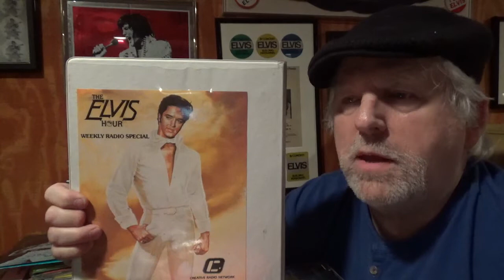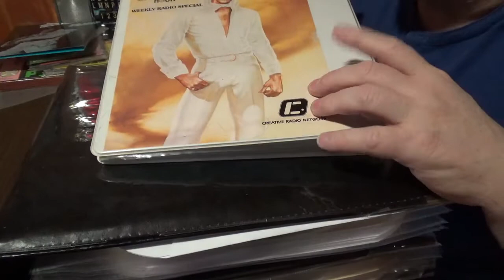Elvis Presley - The Elvis Hour - Creative Radio - On Vinyl - Collecting King Elvis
Elvis Presley - The Elvis Hour - Creative Radio  on vinyl
Collecting The King
Creative Radio Elvis Hour Radio show, a syndicated radio show broadcast over 52 hour long episodes.
Vinyl records containing each 1 hour show was sent to radio stations across the US so that synchronous airtime of the shows could be achieved. These vinyl records were to be returned to Creative Radio Shows following broadcast. Lasted three years -value $10 - $15 dollars a disc . Complete with cue sheets.